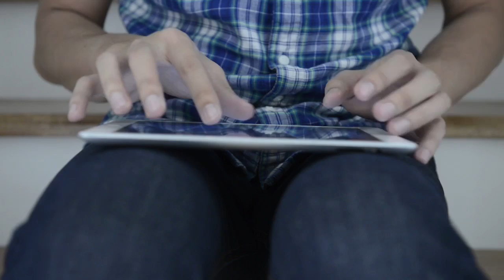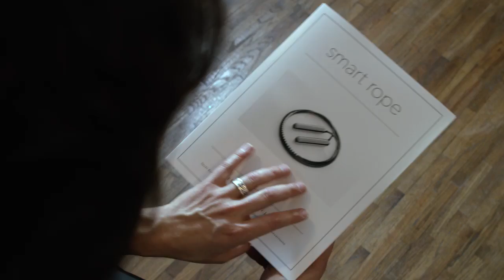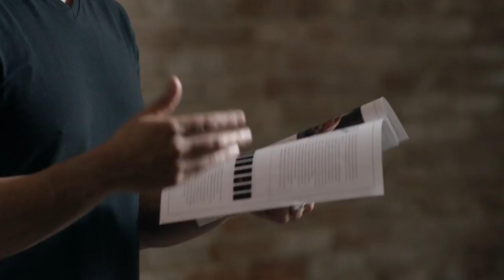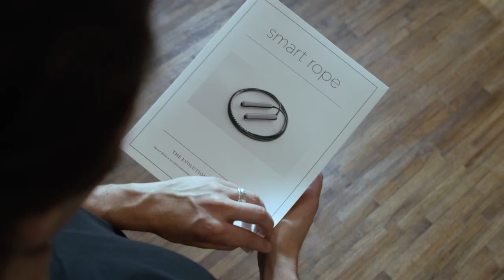The Neuroscience of Touch - Video 6 - How the Medium Shapes the Message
A Communicator’s Guide to the Neuroscience of Touch unites neuroscience and branding to explore the many ways touch impacts how people perceive brands.

Touch—it’s one of the five senses that dictates how we perceive the world around us. It’s also one of the most important. Sappi’s groundbreaking book, written in collaboration with renowned neuroscientist Dr. David Eagleman, dives deeper into haptics, the science of touch. It explores why touch is such a crucial part of the sensory experience and how it influences emotion and decision making, establishing this sense as critical to any brand experience.